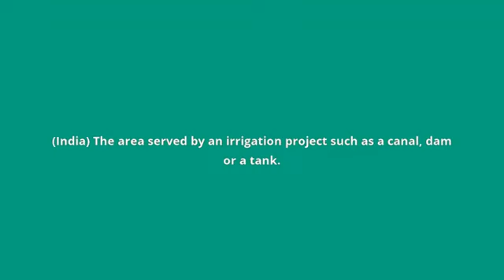what is the meaning of ayacut